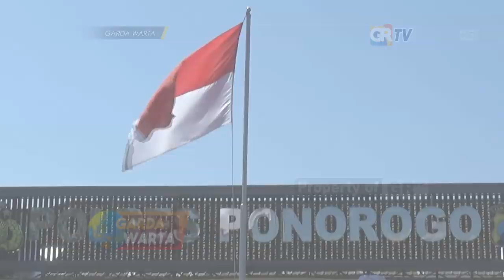PONOROGO - Belasan Motor Hasil Curian Dikembalikan Kepada Pemilik